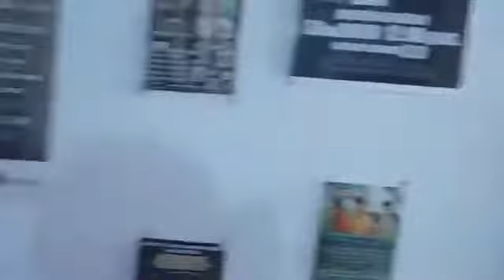Maniquí Challenge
Maniquí Challenge de spalding gym de boxeo este vídeo fue grabado con el teamspalding y spaldingGym . Hablandodelboxeo.